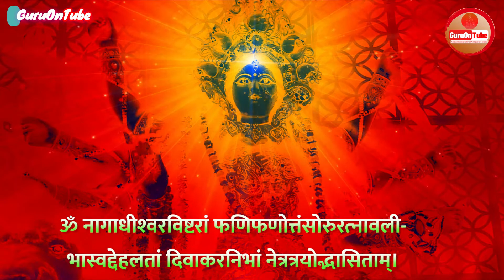दुर्गा सप्तशती अध्याय - 6 ध्यानम् | Durga Saptshati | Devotional || Mantra | GuruOnTube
आपको हमारा काम कैसा लग रहा हैं, Comments के जरिये हमें जरूर बताइये …!!

हमने Videos के माध्यम से कुछ Daily प्रयोग किये जाने वाले शब्दों को Explain किया हैं आप नीचे दिए गए Link पर जाकर उन्हें भी देख सकते हैं